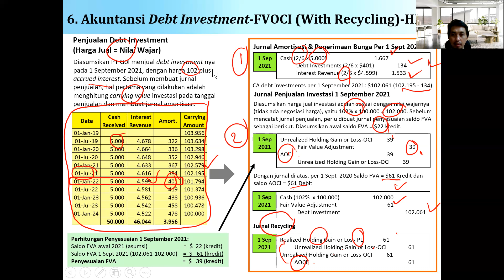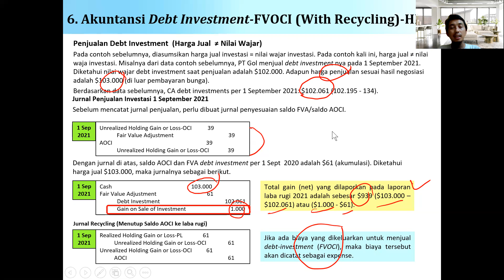Akuntansi Aset Keuangan-HFCS